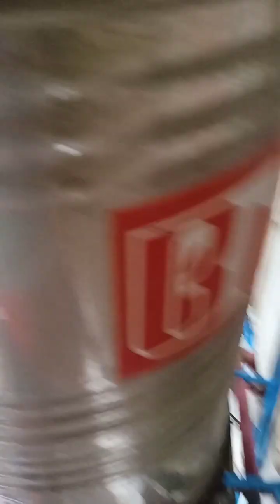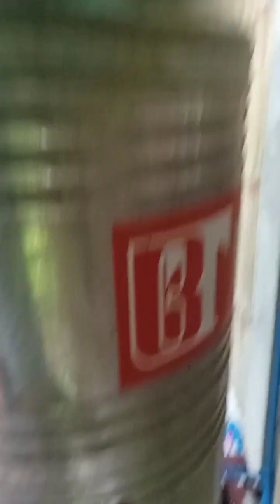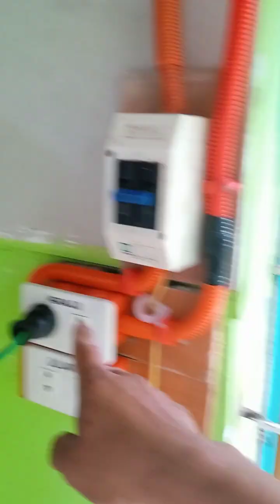paano o ano ang tamang pag install Ng float switch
paano mag install Ng float switch step by step